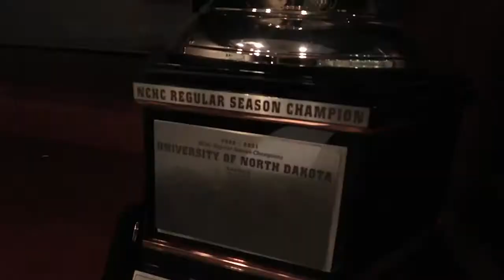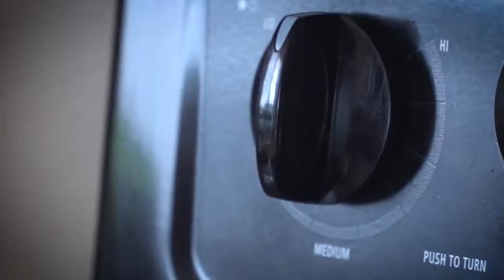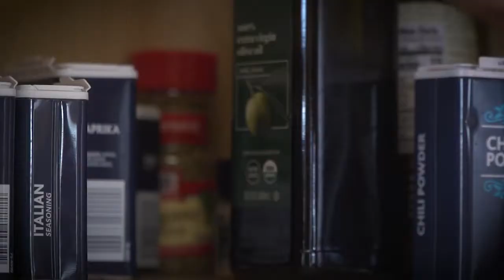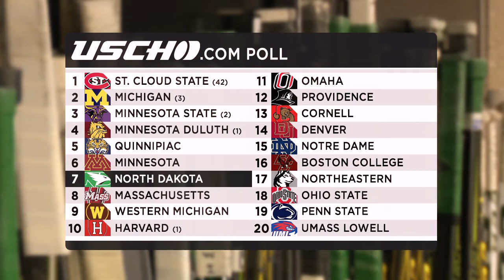North Dakota Hockey Central | Episode 4.5 | 11/12/21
Episode 5 of Season 4 of Midco Sports' “North Dakota Hockey Central”. Host Alex Heinert and UND head coach Brad Berry look back on an impressive home sweep of Denver to open NCHC play before previewing North Dakota’s upcoming road series at Miami. Plus, new UND center Connor Ford shows off his culinary acumen.